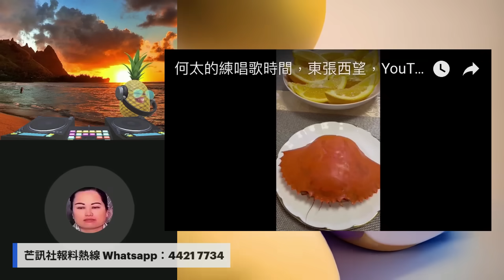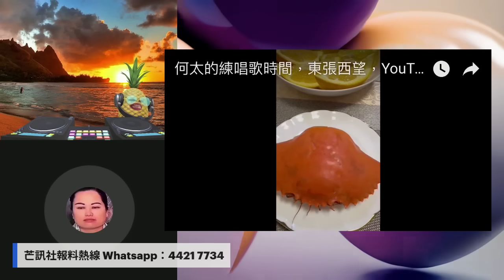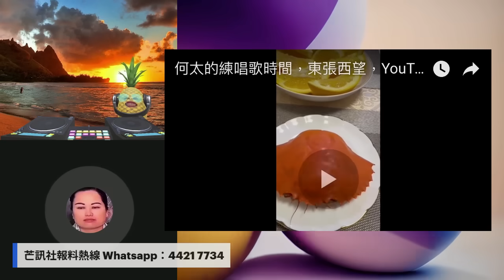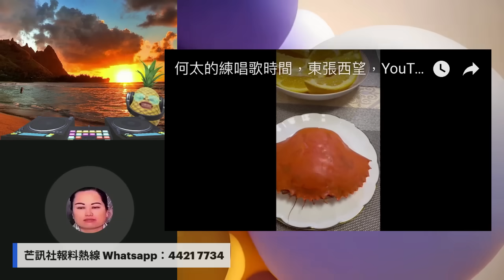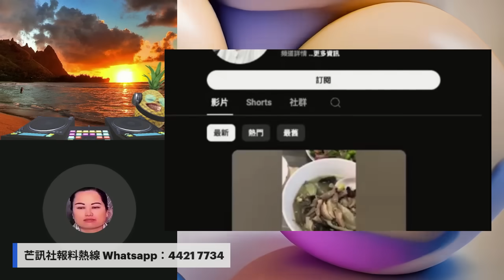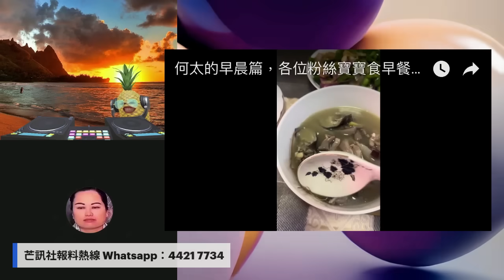河馬變臭蟹？轉型《地獄廚娘》洗底，宵夜練歌遭網民瘋狂投訴